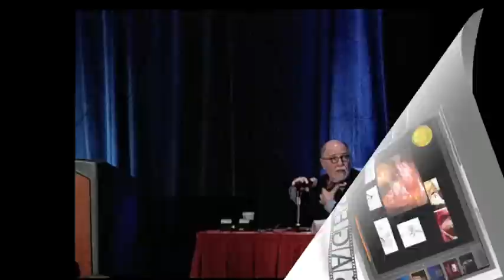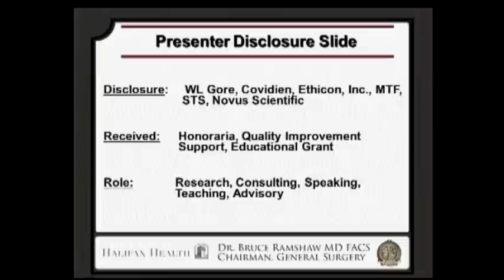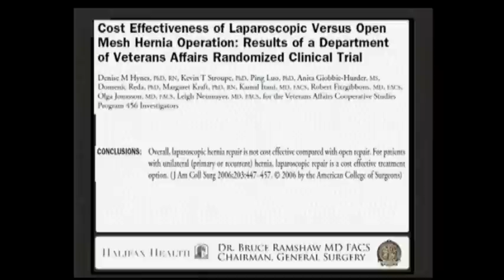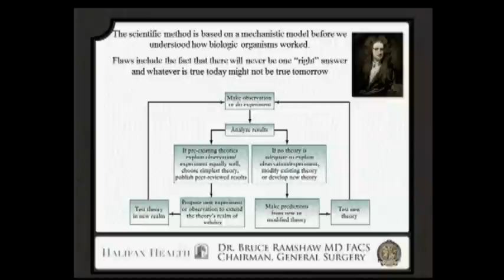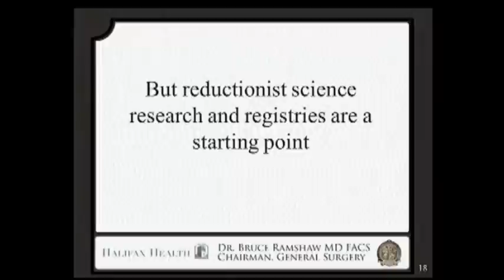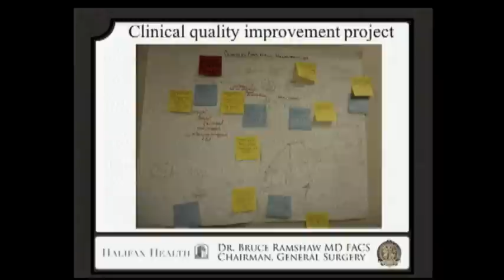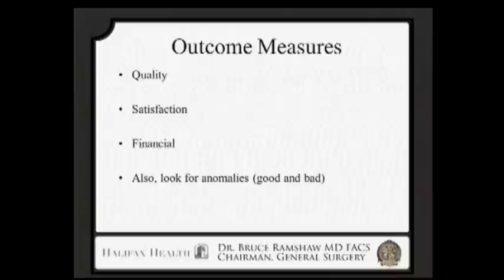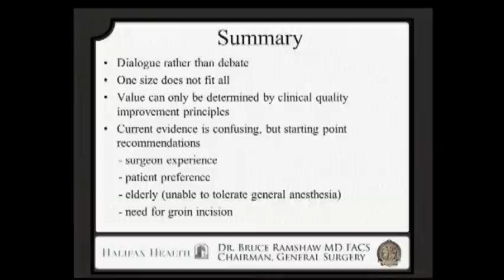Inguinal Hernia - Laparoscopic vs. Open Debate: What is the BEST Practice? - Open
Bruce Ramshaw, M.D.